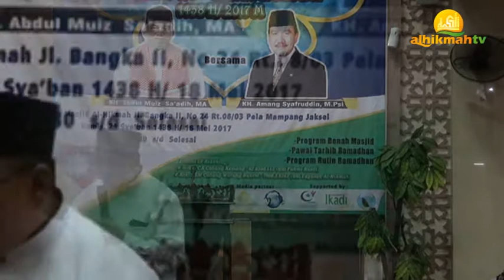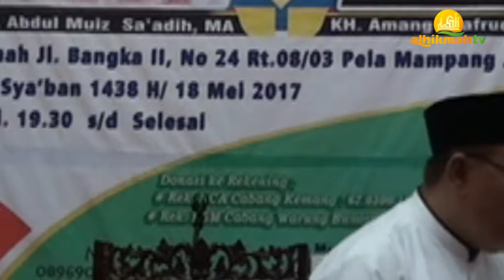ALHIKMAH TV - KH. Amang Syafruddin, M.Psi. - Tabligh Akbar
Media Referensi Islam